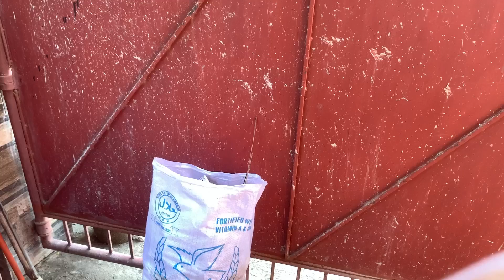Paano ang Tamang Pagtapon sa Nagamit na Mantika o Used Oil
Breading mix & Marinated mix also available on Shopee! Order na!